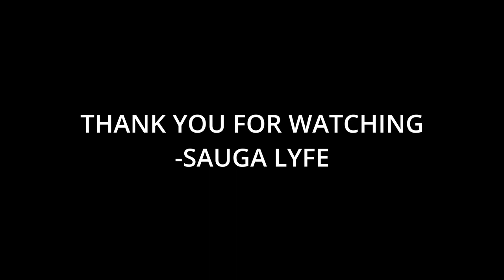Top 19 Most Viewed Grime Videos of 2022